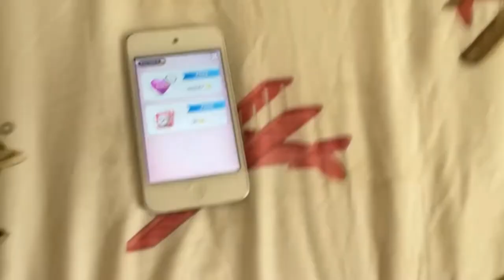Shark Puppet Tries to Get Night Nectar (ENHANCED AUDIO)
GOD! ARE YOU KIDDING ME??!?